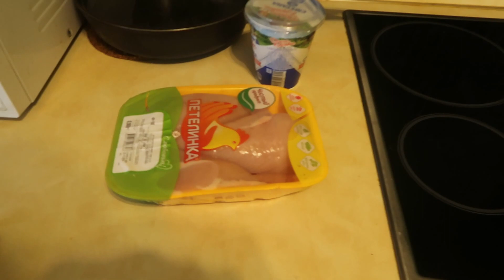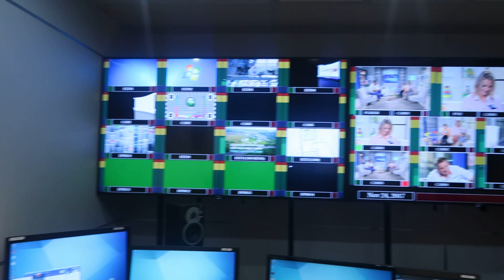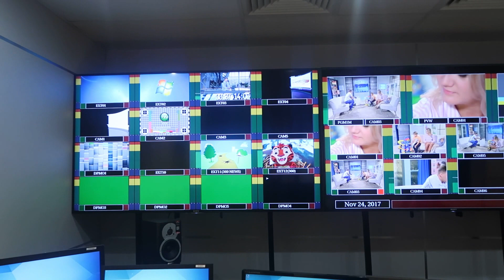*VLOG* НАС ПОЗВАЛИ НА СЪЁМКУ ПЕРЕДАЧИ ** P-ONLINE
Всем привет!
Первый раз нас с Кириллом позвали на съёмку в передаче на канале "Доктор". Обсуждали ортопедию!
Как только скинут ссылку-вставлю сюда в описание и конечно же выложу в мою группу вконтакте.

Меня зовут Полина,я молодая мама-блогер на YouTube.
У меня есть муж Сергей, старший сыночек Кирюха, младший сынок Тимофей и кот мистер Клаус)
Мы из Москвы.
Веду свой канал о семье,материнстве ,второй беременности,досуге и просто о повседневной жизни(хотя с появлением второго не просто:)).

найдёте много полезного. Или просто поднимете себе настроение)

Мои Циферки на праздник:
ДОСТАВКА ПО РОССИИ!!!